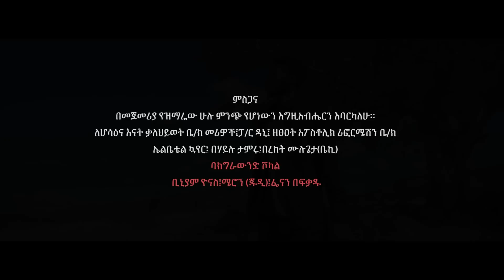Abenezer Debebe "በህልውና ውስጥ" New Amharic Protestant MEzmur 2019 (Official Video)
Ethiopian Amharic MEzmur : Abenezer Debebe (በህልውና ውስጥ) - | - New Ethiopian Gospel Song 2019 (Official Video)